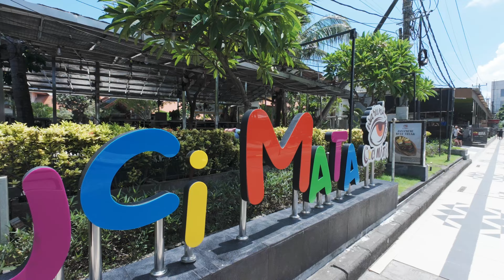4K INDONESIA | KUTA & POPPIES LANE 1 in BALI - Walkabout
A popular hangout spot for surfers and backpackers, the original Poppies Lane eventually became known as Poppies Lane I and retains much of its past charm. The interconnecting street, running parallel to its north, shared some of its fame but eventually saw more development and became known as Poppies Lane II. The result is a little more hectic scene, representing much of the contemporary vibe of today’s Legian.

MY GEAR
Camera: PANASONIC Lumix GH6
Action Cameras: DJI Osmo Action 4
Camera: iPhone 13
Camera Stabilizer: Zhiyun-Weebill-S
Phone Stabilizer: DJI OM4
DJI Osmo Action 3 Stabilizer: INKEE Falcon Plus
Anamorphic Lens for iPhone・Android: USKEYVISION 1.33x / ULANZI 1.55x
Audio Recorder: OM SYSTEM LS-P5